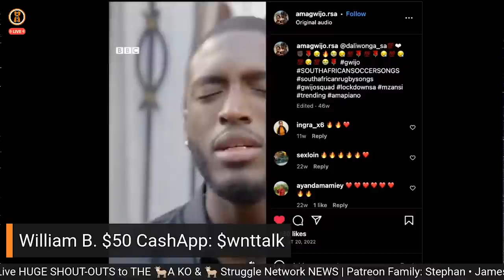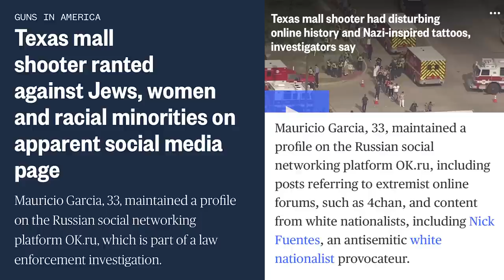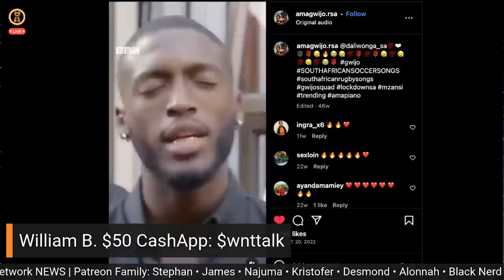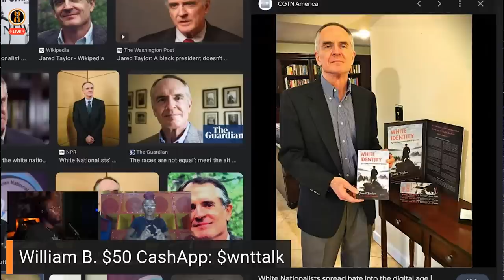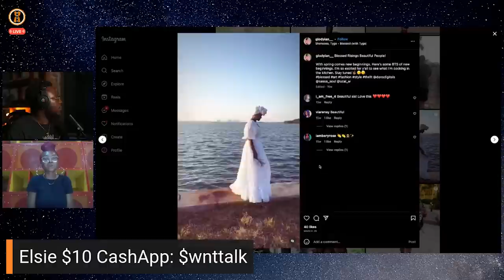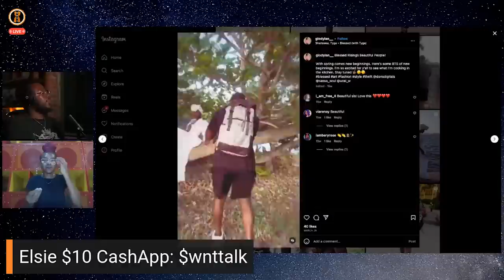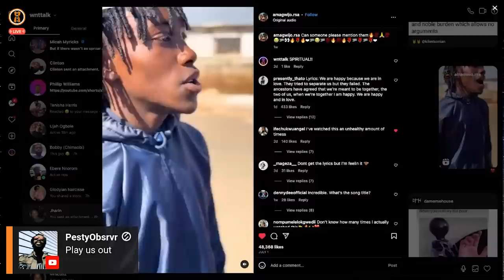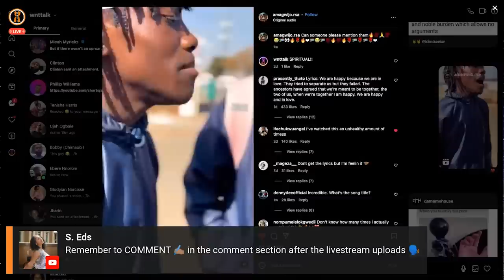I KISSED Nick Fuentes on fresh and fit